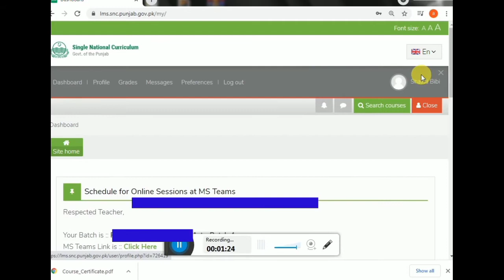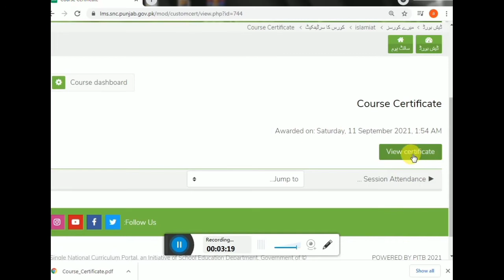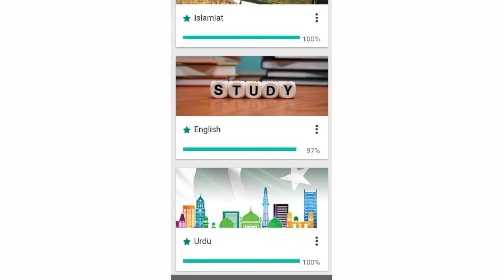SNC Training Certificate , SNC Traing Cerificate Download , How to get SNC Training Certificate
How to get SNC-LMS Training certificate | SNC Training certificate | How to download SNC certificate